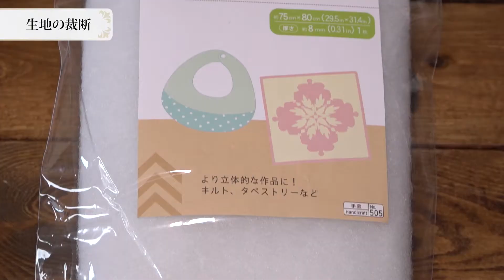100均DIY｜まんまるスタイの簡単な作り方｜出産祝いにも！ | How to Make a Round Stylus Easily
セリアとダイソーの材料で作るまあるい形がかわいいスタイの作り方です。教えてくれたのはハンドメイド作家のmon petit itoさん。今回は縫い合わせやすい丸型にしましたがカットを雲のようにもくもく型にしてもかわいいです。型紙はネットで検索すると色々なものが出てくるのでぜひ好きな型紙で作ってみてください。

セリア 柄入りダブルガーゼ
セリア 裏地用ダブルガーゼ
キルト芯（ドミット芯でもOK）
ワンタッチホック13mm

0:00- 型紙に合わせて表布・裏布・キルト芯をカット
1:42- キルト芯・表布・裏布の順に重ねて縫い合わせます
3:59- ホックをつけたら完成！